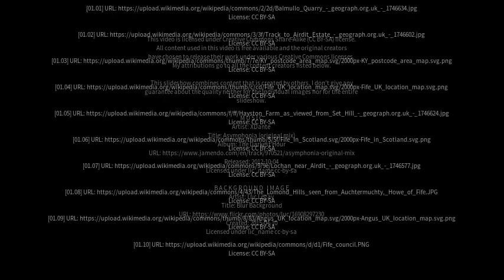Best places to visit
Best places to visit - Balmullo (United Kingdom) Best places to visit - Slideshows from all over the world - City trips, nature pictures, etc.